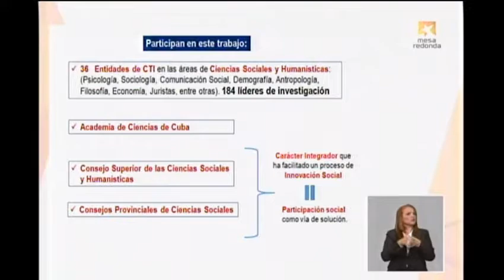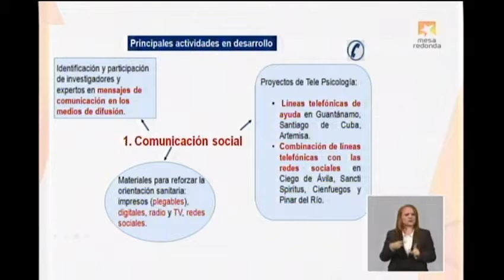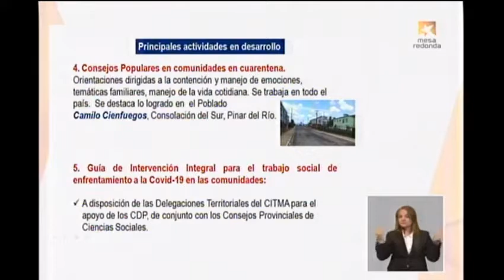Cuba frente a la COVID19: ¿Como ha intervenido el CITMA?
Elba Pérez Montoya, ministra de Ciencias, Tecnología y Medio Ambiente interviene en el espacio de la Mesa Redonda y reconoce los trabajadores del sector de la ciencia en vísperas al Primero de Mayo.